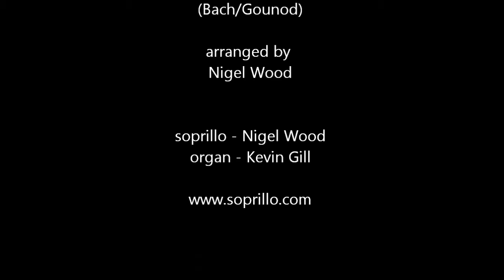Ave Maria - soprillo & organ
Ave Maria - composed by Bach/Gounod, arr. Nigel Wood.  Soprillo Sax - Nigel Wood, Organ - Kevin Gill. Recorded in rehearsal at St James the Great, Shirley, Solihull, UK. The Organ is a 2 manual Nicholson which was restored in 1996.